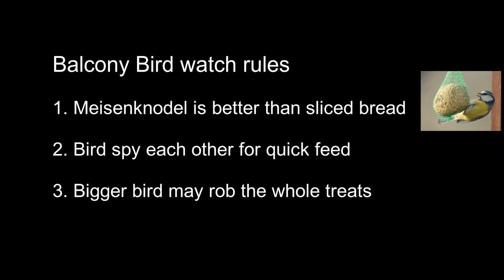[N2] Birds visit the balcony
Most bird love Meisenknödel (Spell as Maisen-kern-nor-den) the German Tit dumplings.  The fat balls with seed mixtures help many non-migration bird especially Tit in winter and cold spring.  However, some bigger bird like Magpie, raven may also learn to make use of the quick calories (especially fat) from Meisenknödel.  It is wise to switch to millet and black oil sun flower feed as it is much cheaper and will deter opportunist bigger bird from robbing the Meisenknödel.